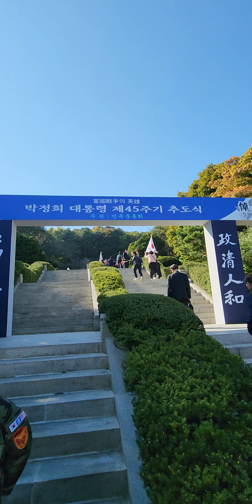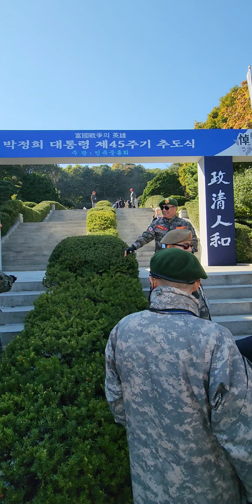45주기 추도식 박정희대통령 국립서울현충원 한동훈 국민의힘 당대표 헌화 민족중흥회 주관 2024년 10월26일 S22ultranote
45주기 추도식 박정희대통령 국립서울현충원 한동훈 국민의힘 당대표 헌화 민족중흥회 주관 2024년 10월26일 S22ultranote